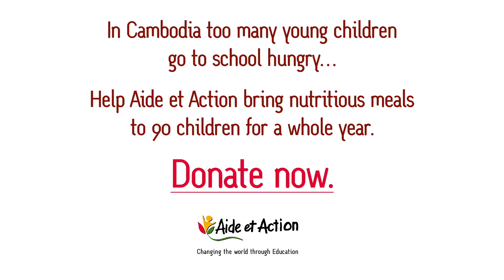Bring nutritious meals to 90 Cambodian preschool children for a whole year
In Cambodia, too many young children go to school hungry… Help us bring nutritious meals to 90 children for a whole year.